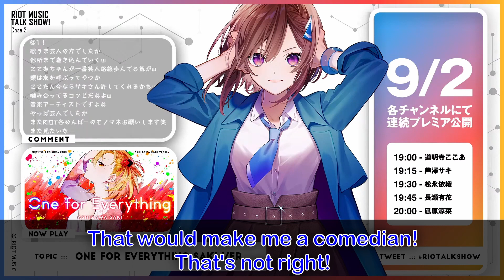Cocoa pretends to be everyone! Bonus: Cocoa the Comedian 【Domyoji Cocoa/Eng Sub】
A bonus clip from the series of Cocoa imitating all the other RIOT MUSIC members.
Cocoa had asked the other members to write a comment to their version, but delivered it somewhat different from what they expected...
This took place during the watchalong stream for their "One For Everything" solo versions.

RIOT MUSIC just released their first album RIOT OF EMOTIONS!
Links to the different versions that include special items from the members can be found on each of their twitter channels, please check it out!